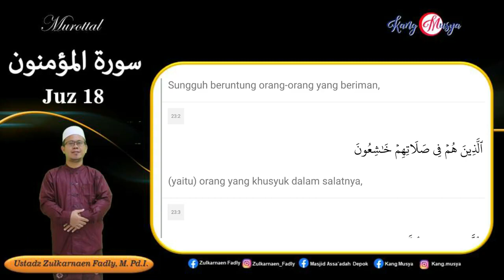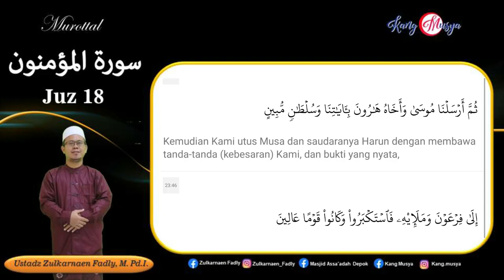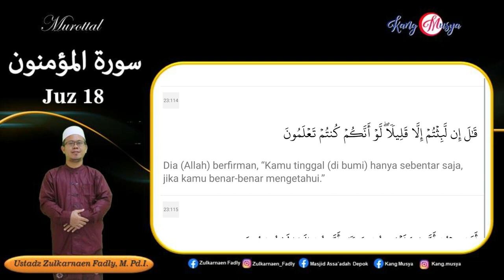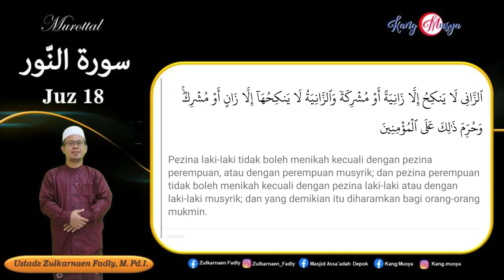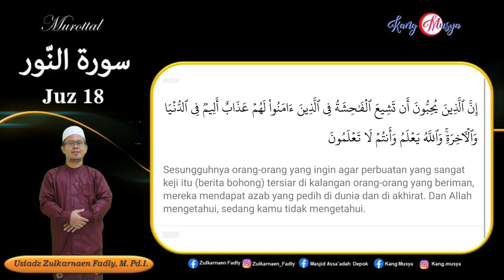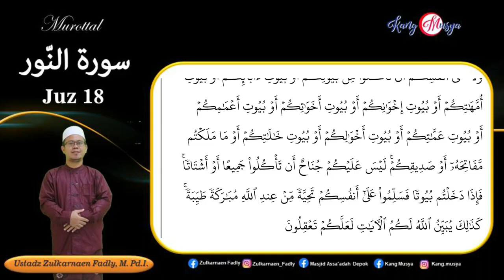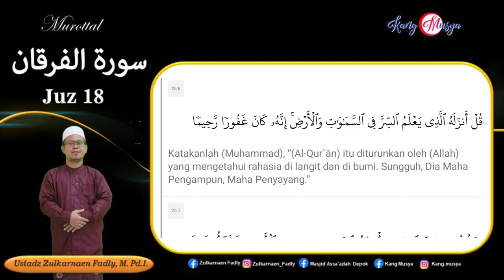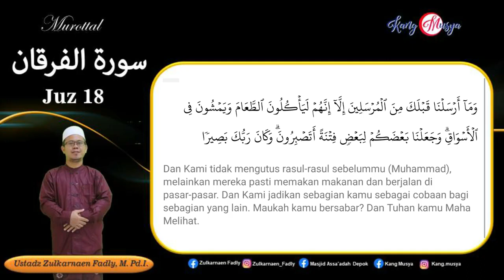Murottal Al Qur'an Juz 18 - Surah Al Mu'minun& An Nur - Irama Nahawand Bayyati - Zulkarnaen Fadly